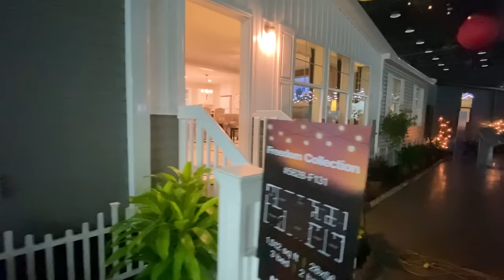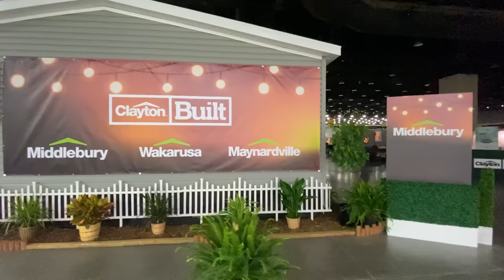The mobile home industry is elvolving! Tour this 2020 double wide model to see for yourself!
Hey friends, mobile home masters here, check out this new 2020 mobile home model!

This double wide shows just how the mobile home industry is evolving! This is a 28x56 mobile home. The manufacturer for this home is Clayton Homes, the model for this home is the "5628-f131 Freedom Collection." This home has 3 bedrooms and 2 bathrooms at 1,512 sq ft. This home is set up beautifully and really surprised me! I hope you enjoy this mobile home walk through video.

Link for camera gimbal